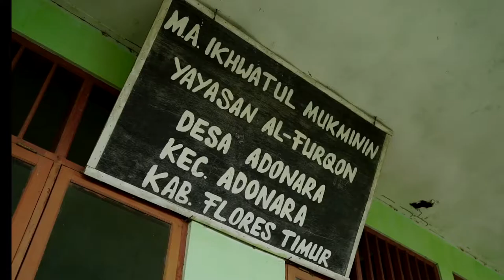RUANG KELAS LAYAK UNTUK SANTRI PONPES IKHWATUL MUKMININ DI PELOSOK DESA ADONARA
Siapa yang tidak mau melakukan amalan sederhana tetapi berbuah pahala yang mampu mengalir hingga kita menutup mata nanti? Jika berminat, yuk kita bantu pembangunan Pondok Pesantren Ikhwatul Mukminin Desa Adonara Flores NTT karena ruang kelas yang digunakan mereka memprihatinkan. Bagian atapnya bocor di mana-mana dan dindingnya pun sudah retak-retak.  Suasana belajar bukan saja tidak nyaman, tetapi juga tidak aman. Kayu-kayu yang menyangga atap sudah banyak yang lapuk, sewaktu-waktu pun bisa roboh.

Menurut Pimpinan dan Pengasuh Pondok Pesantren Ikhwatul Mukminin Ustadz Arifuddin Anwar, ruang kelas tersebut memang sudah berusia lama. Awalnya ruang kelas dibangun secara darurat tahun 2002 kemudian direnovasi tahun 2005 dan belum pernah lagi diperbaharui hingga sekarang. Selama ini mereka terkadang menumpang belajar di asrama, rumah pemimpin pondok, maupu bale-bale. Untuk memperbaiki ruang kelas, memang bukan perkara mudah karena pesantren ini tidak memungut biaya sepeser pun dari para santri.

Kebutuhan makan dan biaya operasional para santri yang sampai saat ini dilakukan secara swadaya oleh pendiri dan pengurus Ponpes. Sesekali ada donatur dari orang tua santri yang memberikan bantuan, tapi sifatnya tidak tetap karena memang sebagian besar santri yang mondok di tempat ini berasal dari keluarga yang juga terbatas ekonominya.

Yuk bantu agar para santri Pondok Pesantren Ikhwatul Mukminin aman dan nyaman menuntut ilmu agama sebab santri yang rela jauh dari keluarga demi menuntut ilmu agama agar kelak bisa mempersembahkan mahkota kepada ibundanya di surga nanti. Para alumni Ponpes pun dipersiapkan menjadi garda terdepan syiar di pelosok-pelosok Timur Indonesia sehingga dengan membantu membangun ruang kelas, itu artinya kita juga ikut membantu kemajuan dakwah dan syiar Islam di pelosok.

Jangan tunda-tunda untuk memperoleh pahala jariyah di Jumat Berkah dengan berwakaf di link berikut

Atau transfer ke rekening berikut:

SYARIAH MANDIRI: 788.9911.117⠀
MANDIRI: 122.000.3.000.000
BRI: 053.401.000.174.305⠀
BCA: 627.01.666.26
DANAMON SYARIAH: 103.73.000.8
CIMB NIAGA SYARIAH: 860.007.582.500